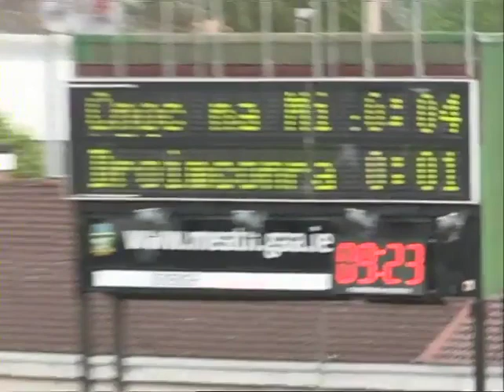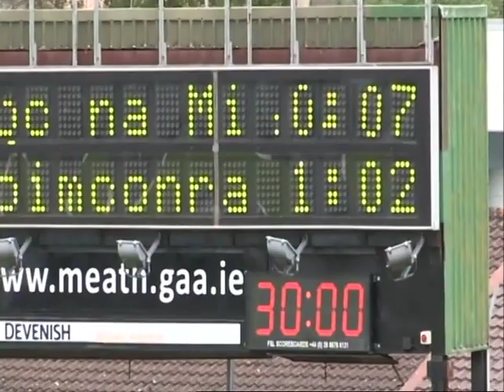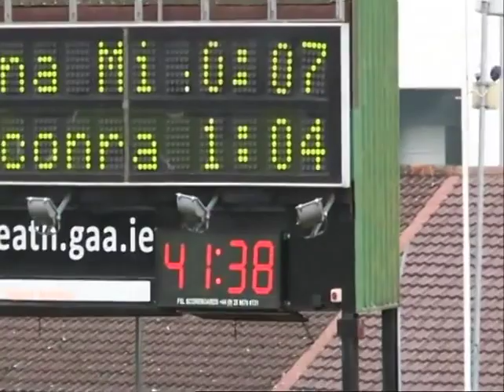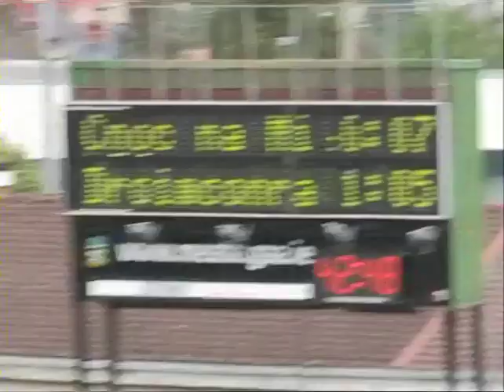Meath Hill v Drumconrath Junior Championship Group stage 2017